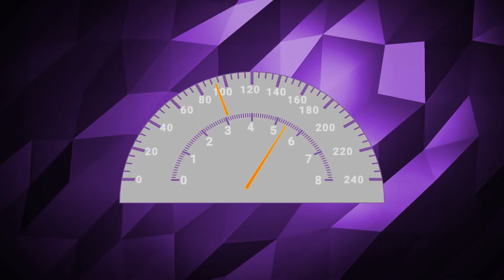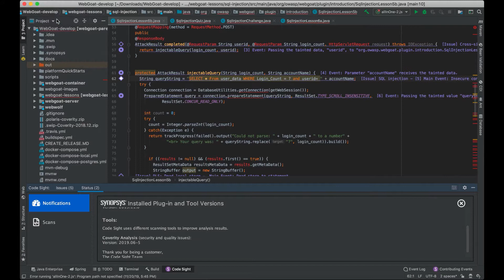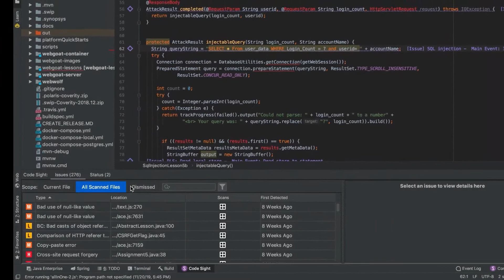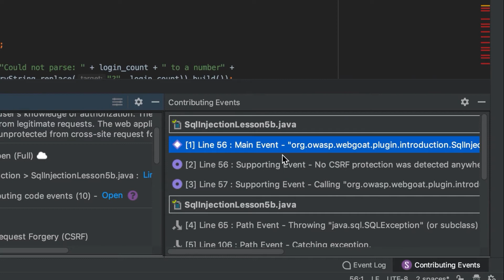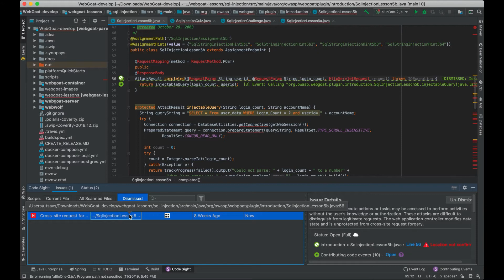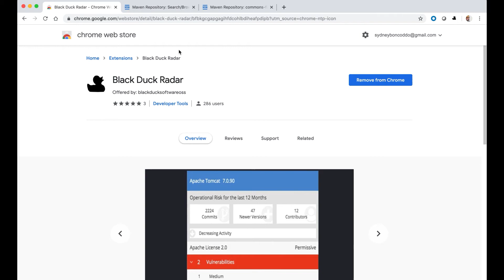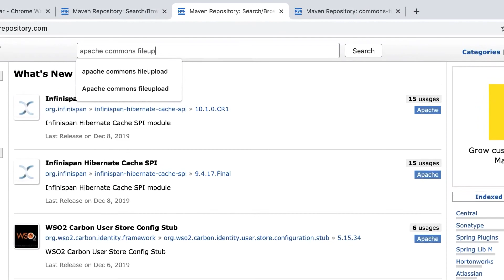Application Security Solutions for Developers - Full Spectrum 2020 | Black Duck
A highlight video highlighting and demoing how developers can take advantage of some of the Black Duck application security tool offerings.